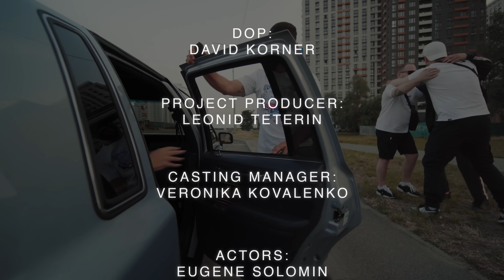Anastasiia Villani - Упс (Official video)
Я з великим задоволенням оголошую про вихід мого першого треку.
Історія в ньому - це яскравий приклад  того, що кризи можна проживати інакше: з прийняттям  ситуації та без зайвих страждань.
Також цей сюжет надихає знайти в собі ту силу й позитивну перспективу, навіть, у неприємних моментах.
Я впевнена, що трек «Упс» зможе вас зворушити, надихнути та просто стати супроводом у ваших життєвих перипетіях. Тому, бажаю вам приємного перегляду 😉

Дякую своїй команді за працю, відданість та талант! Я вдячна за можливість працювати з вами та навчатися від вас!

ARTIST:
ANASTASIIA VILLANI

MAIN ACTORS:
YANA IVANOVA
RASYM MEKHTIEV

DIRECTOR & EDITOR:
U.G

DOP:
DAVID KORNER

PROJECT PRODUCER:
LEONID TETERIN

CASTING MANAGER:
VERONIKA KOVALENKO

ACTORS:
EUGENE SOLOMIN
OLEKSANDR STARKOV
IVAN PETRENKO

ASSISTANT:
KYRYLL NEZABUDKA

GAFFER & MECHANIC:
MYKOLA LEVYTSKYI

COLOR CORRECTION:
ANTON KHUDAEV

MAKE-UP ARTIST:
IRYNA CHYMBAR

SOUND PRODUCER:
ROMAN LEVSHIN

TOW TRUCK DRIVER:
MAKSYM LYPENKO

Уууууууууу everyday, Уууууууууу everyday, Уууууууууу everyday
Everyday, everyday, everyday

Ми сидимо,
але зникла хімія
Нога на нозі
Цікавості немає
Просто відсутня
Від Hermes сукня
Зай!
Жуйка лопається
Як наші стосунки

Everyday, everyday, everyday

Змінюється орієнтир
Напрям поки не підвів а-а
Спека Тель-Авів
Пристрасть à Paris
Колір тільки pink
Вимкнутий IP
Милий не шукай
Милий не дзвони, дзвони

Everyday I see your eyes
They shine so bright
And i feel alive
Everyday
When I know you’re mine
It mesmerize my mind

Everyday, everyday, everyday
Ups

FOLLOW ANASTASIA VALLANI